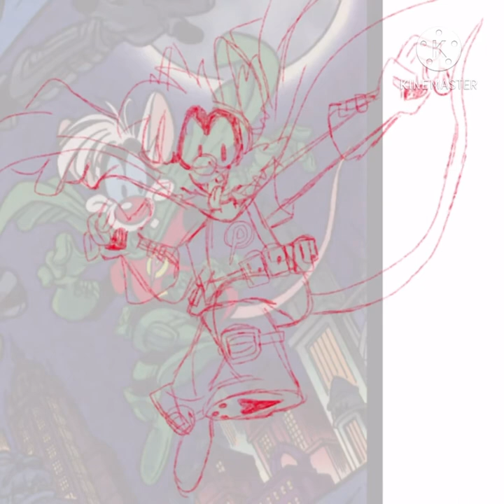Narf- Speedpaint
full photo up on tumblr (@cishetlou), instagram (@twinklawliet), and twitter (@kazuk0ma)!!

character- Pinky, Animaniacs/Pinky and The Brain

used- IbisPaint X, my finger

i became hyperfixated on the mice!